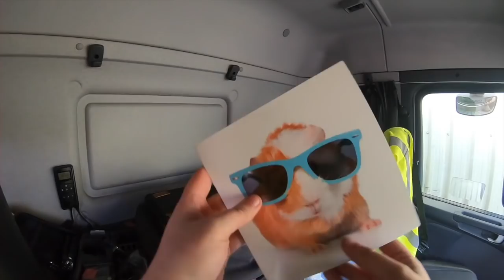Vlog #27 - Another day of HGV driving *GoPro Chest Cam*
In this video you spend another day with me but this time my GoPro chest cam is featured. Again, I worked really hard on this video! Hope you like it! :)